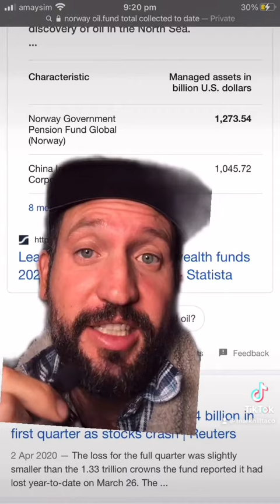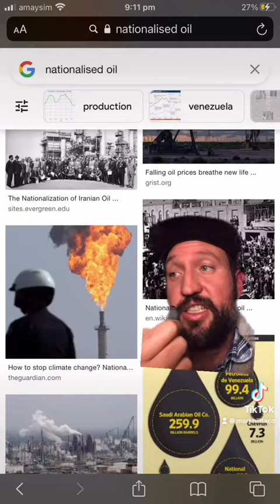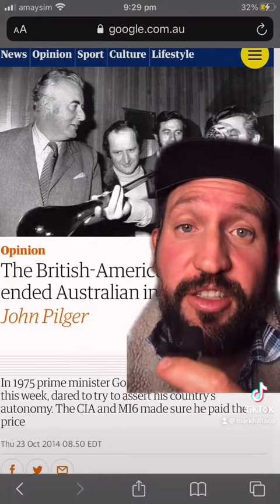The Smartest Country in the World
Social democracy